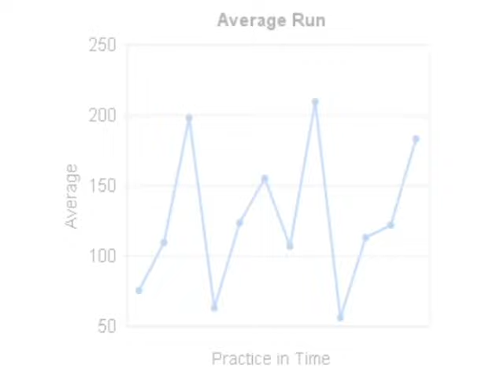5 Ball 1000 catches - One Month Later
This video shows the progress that I have made working on my five ball endurance over the last month.  In this video is my new personal record for five balls.  At the end of the video is some sexy graphs, so make sure to watch the whole thing and let me know what you think!

The basic idea is that you try to juggle 1000 catches, but if you drop, make a note of the drop in some way and just keep a cumulative total of catches.

Until you can juggle 1000 catches without dropping, you must add a 10 catch penalty to the that number for each drop made before you either have a clean finish with 1000 + (10 x Number of Drops) catches. If you finish with the exact number you need, but you do not have a clean finish (which actually happened in this video), you need to add the 10 catch penalty and make one last run (unless you fail to get 10 catches on that run).

For simplicity, I use a counting ball, which I always throw 5th. Once I catch that ball back in my left hand, I have caught 10 catches. Any run that didn't reach the next 10 catch mark was truncated at the last completed set of 10. This serves two purposes: It encourages "clean" runs because you don't usually count most of the catches up around a drop and also makes counting very easy. Instead of counting to 1000, I am really counting to 100.

Here is the data that I collected for the 12 days that I managed to do this over the last month or so:

09/11/10
1200 catches, 16 tries, Average of 75 catches.

09/16/10
1100 catches, 10 tries, Average of 110 catches.

09/17/10
1190 catches, 6 tries, Average of 198.33 catches.

09/19/10 - Sleep Deprived
1330 catches, 21 tries, Average of 63.33 catches.

09/20/10
1110 catches, 9 tries, Average of 123.33 catches.

09/21/10
1240 catches, 8 tries, Average of 155 catches.

09/22/10
1280 catches, 12 tries, Average of 106.66 catches.

09/24/10
1260 catches, 6 tries, Average of 210 catches.

10/6/10 - Tennis Balls
1300 catches, 23 tries, Average of 56.52 catches.

10/7/10 - Tennis Balls
1360 catches, 12 tries, Average of 113.33 catches.

10/8/10 - Tennis Balls
1100 catches, 9 tries, Average of 122.22 catches.

10/11/10
1100 catches, 6 tries, Average of 183.33 catches.

Overall Average:  126.42 Catches.